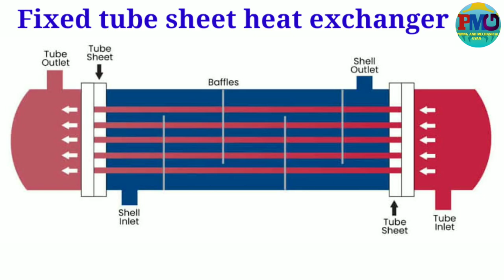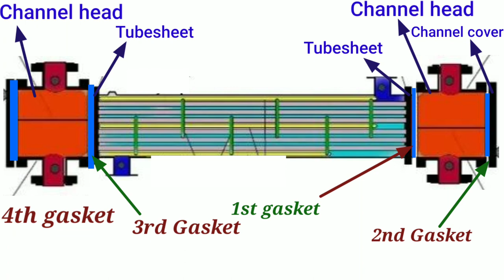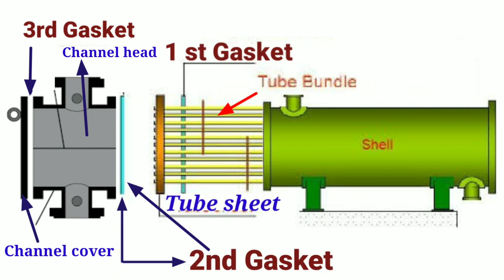fixed tube sheet heat exchanger gasket | u tube heat exchanger | how many gaskets use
Hi Friends :
Iss video me oil and gas refinery petrochemical any industrial plant me interview ke liye puchhe Jane wale mechanical fitter general fitter aur mechanical technician ke liye floating head heat exchanger me fixed tube sheet aur u tube heat exchanger me kitna gasket lagta hai ke bare me btaya hu
floating head heat exchanger fixed tube sheet heat exchanger aur u tube heat exchanger me kha kha gasket use kiye jate hai
Thanks

3- Types of gasket used in Piping | types of gasket | gasket types and uses | what is gasket